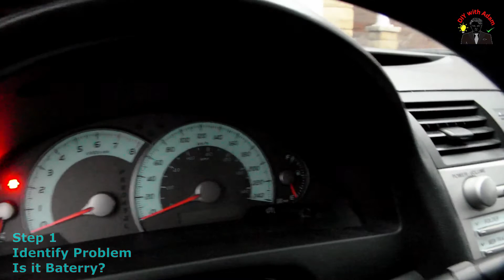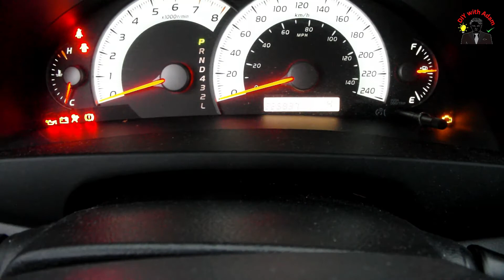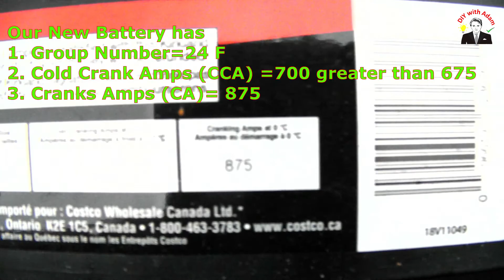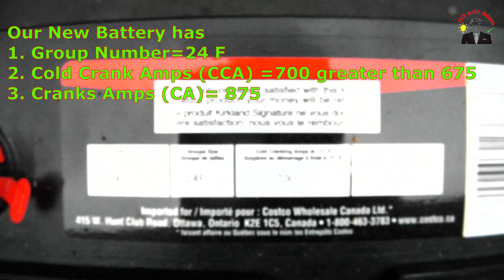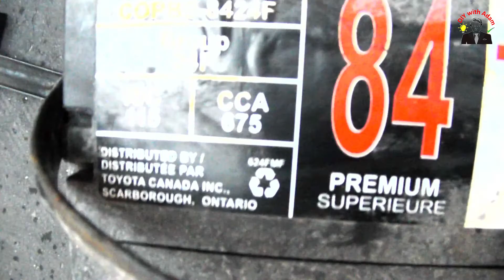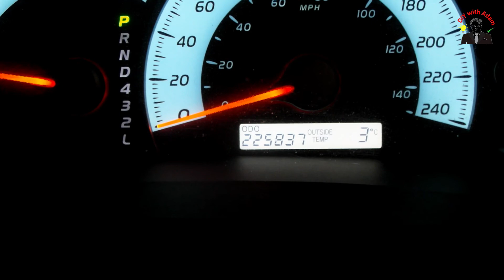How to Change Car Battery Just in 15 Minutes | Fixing Dead Battery | DIY with Adam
My Personal Experience:
It is quite easy to change car battery. Our households have three cars for more than 20 years and it had been really expensive to get their battery changed after every 3 to 5 years.
I had an eye-opening experience last time when I hauled a dead truck to service station. They charged me over $500. I was surprised to see this much bill. In break down they charged me battery price, labour charges, old battery testing charges. And no warranty ! They kept old battery and didn’t give me its money back (which I never new).

This intrigued me to check battery prices around and learn how to do this. I was shocked knowing that the battery price was just $120 at Costco and changing it was super exciting. Not only this, I got a good warranty and  Costco took old one in $10. All this was really cool.

Only things you need is a new battery, wrench and grease. I did it and captured for the world so that people can do it by themselves (DIY with Adam 😊). I explained everything step by step, from checking a dying battery, how to buy a new one and the whole procedure of replacement.

I am happy I dared it, and from now confident enough that I would do by myself in future.

I encourage all who are watching this video, you can do it. Try it, get surprised and be proud of yourself.

Happy watching “DIY with Adam.”